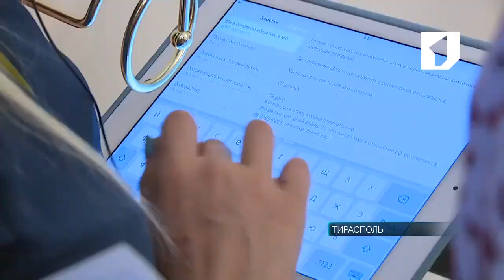Держать руку на пульсе. Россия продолжит поддерживать Приднестровье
Приднестровье и Россия должны использовать желание Кишинева восстановить полноценное сотрудничество с Москвой для того, чтобы продвинуть экономические интересы Тирасполя. Кроме того, Приднестровье должно интенсифицировать отношения с российскими регионами. Об этом в ходе своего визита в Тирасполь заявил российский вице-премьер Дмитрий Рогозин. Вместе с ним в ПМР прибыла делегация российских чиновников.